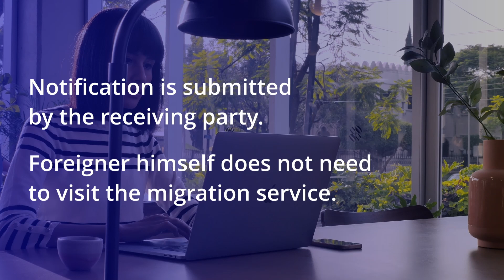Notification on foreiners stay in Kazakhstan